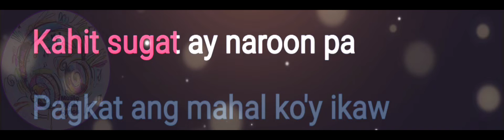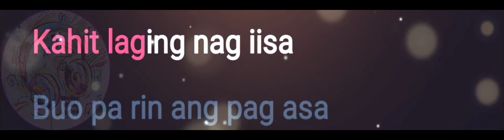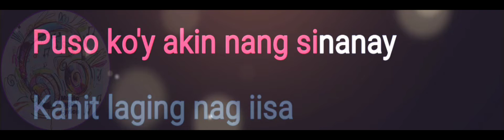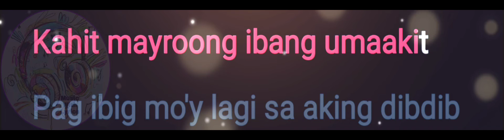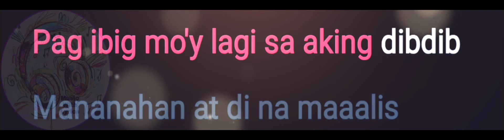Di Kita Pagpapalit | Rockstar 2 | Videoke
CTTO